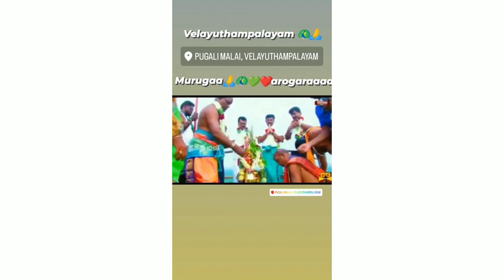🎉karur velayuthampalaiyam pugalimalai sri subramaniya swami kovil kumbabisegam thiruvila 🙏🏻